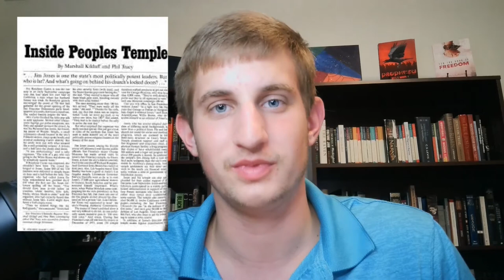Top 5 Most Notorious Cults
The United States has been the home to many terrible cults. Here are some of the most destructive cults in American history and some things we can learn from these historic movements.

My Information

Documentaries and More In-Depth Stories

Heaven's Gate - Podcast by Witness Docs
End Of Days - Podcast by BBC Radio 5 Live
You Must Remember Manson - Podcast by Karina Longworth
Promised Land - Podcast by Cool Down Media
Uncover Season 1 - Podcast by CBC True Crime